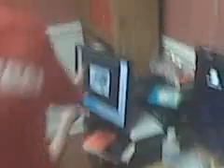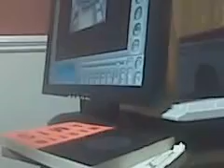justice is served, sort've...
joshua and john fight over who forgot to put the marinara sauce in with the order of bread stick's.